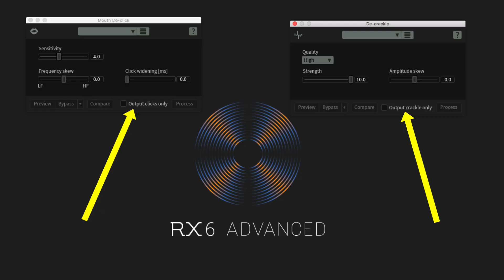Sound Design Tutorial